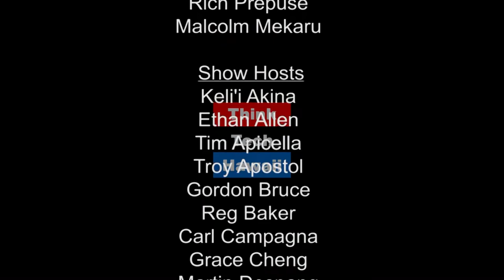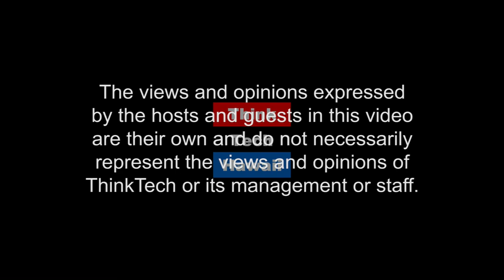Hawaii Book & Music Festival Coming Soon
Tune in for Community Matters with Jay Fidell where Roger Jellinek, Executive Director of the Hawaii Book & Music Festival shares information about how you can participate in the upcoming Hawaii Book and Music Festival.